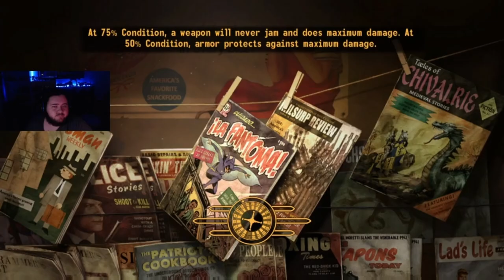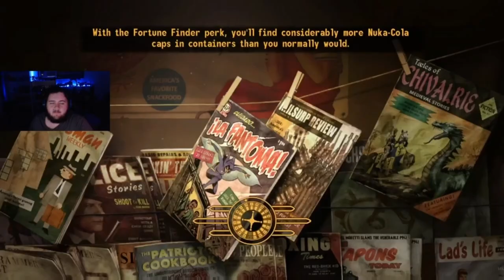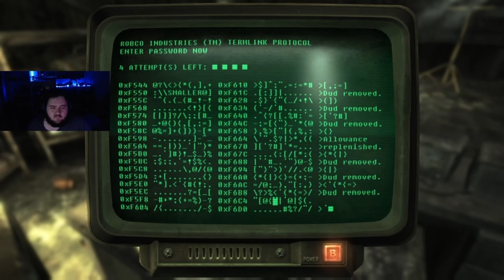BECOMING A BOUNTY HUNTER - FALLOUT NEW VEGAS